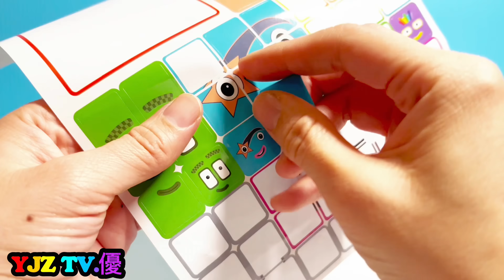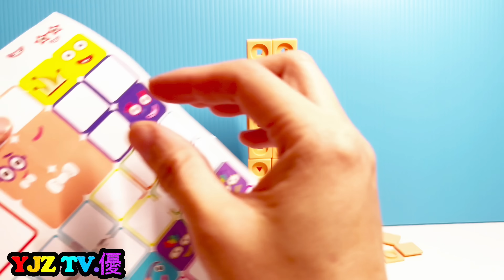building numberblocks and counting 1-100 learning math for 10 timetable numberblocks toys for kids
0:02 Couting to 1-100 numberblocks 1-100
2:16 building numberblocks 1-100
5:56 learning numberblocks 10 times tables